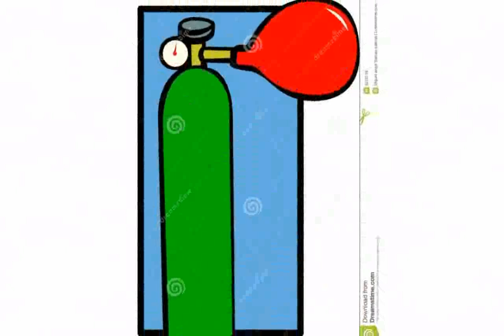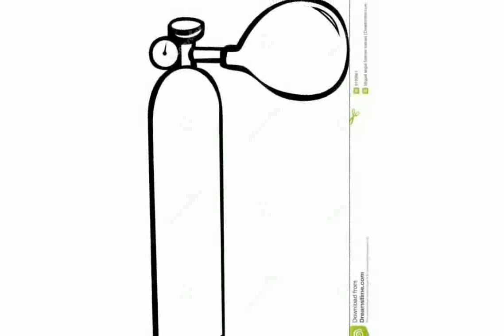Helium Tanks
helium tanks at target
helium tanks at michaels
How to fill balloons from helium tank
helium tank fun
Little Pot Belly Woodstove  ( made from helium tank)  Pt 1
helium tank inflation
helium tank
helium tanks for rent
how to use a helium tank
helium tank balloon
helium tanks refill
helium tanks rental
helium tanks for cheap
balloon time helium tank
helium tank explosion
helium tanks las vegas
helium tanks for rent in houston
How to use tank and tie balloon480x320
helium tanks denver